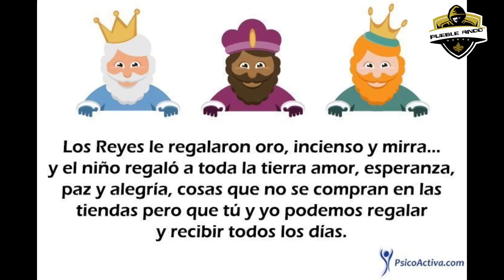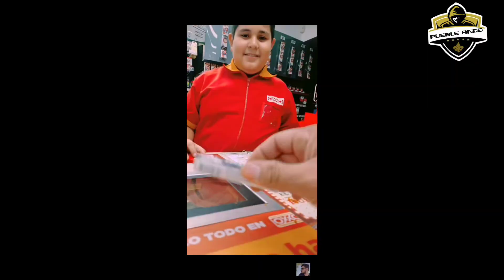🤴🤴🤴Así llegaron los reyes Magos 🤴🤴🤴2023 a este municipio...San Matías tlalancaleca ...